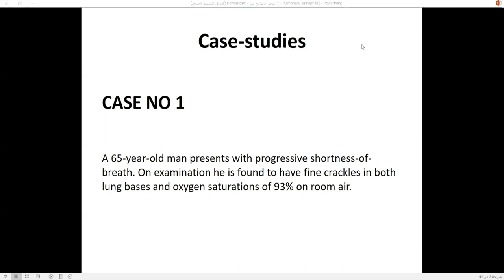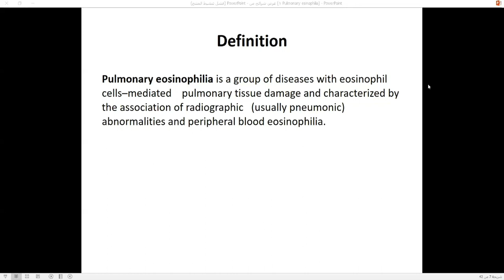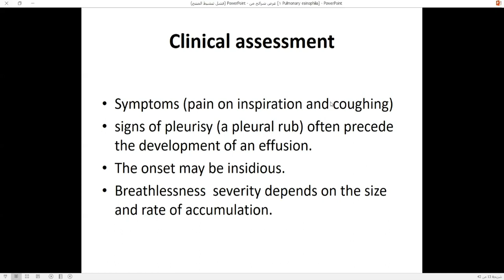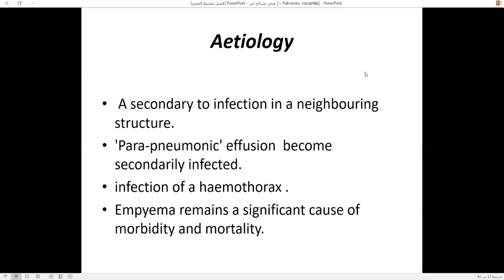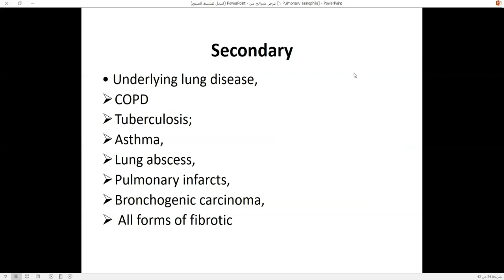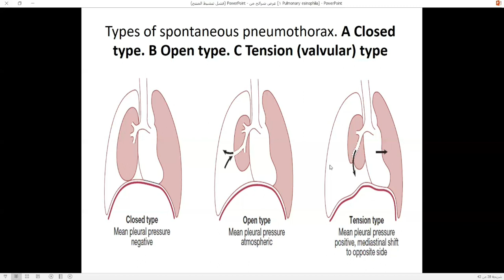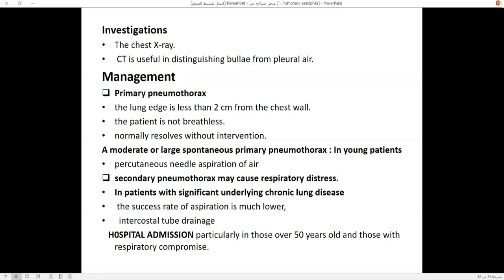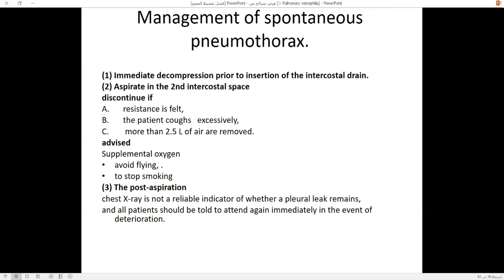Pulmonary eosinophilia / د. مجيد الحمامي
Internal medicine - Pulmonary eosinophilia
جامعة ذي قار - كلية الطب / المرحلة الرابعة 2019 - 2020